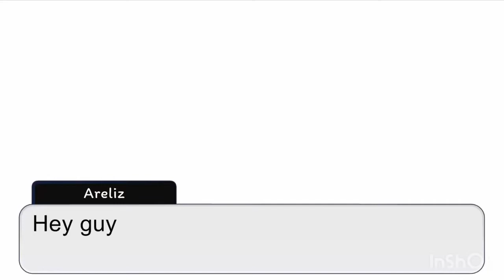Bendy the demon 2017 to 2022